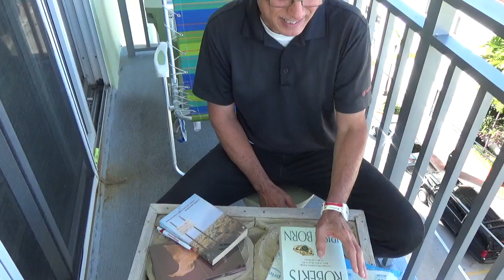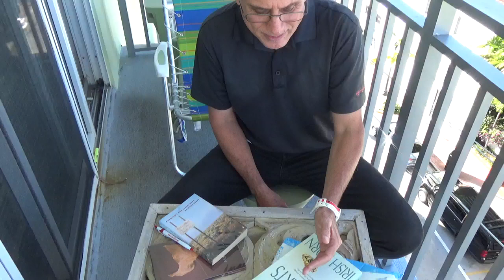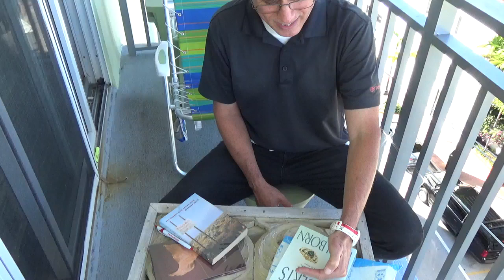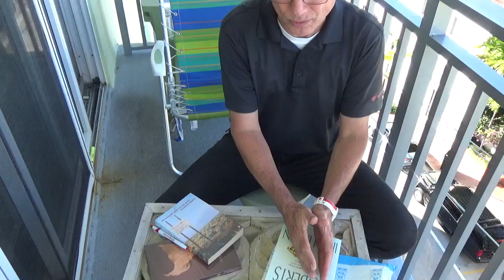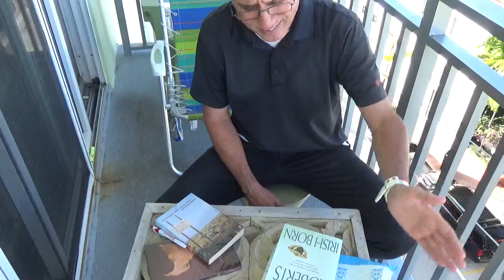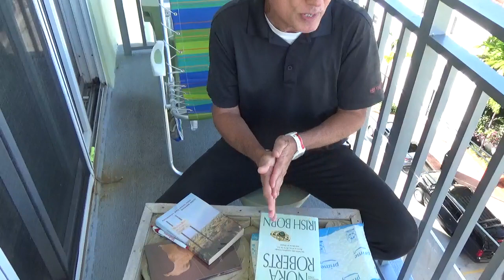Una aproximación al LIO y PLEITO irlandés y por qué les cuesta tanto la independencia?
Por qué los irlandeses no terminan de ser felices?

Comenzando a revisar el fabuloso libro de Nora Roberts:

Irish born
The complete trilogy
Born in fire, born in ice & born in shame

Libro a ser adquirido muy pronto:

Ireland Since the Famine by F.S.L. Lyons (carísimo, cuesta un ojo de la cara!)